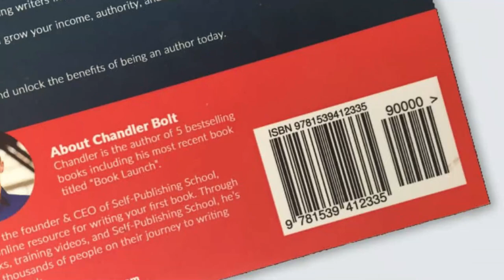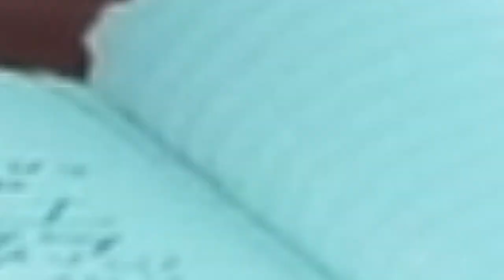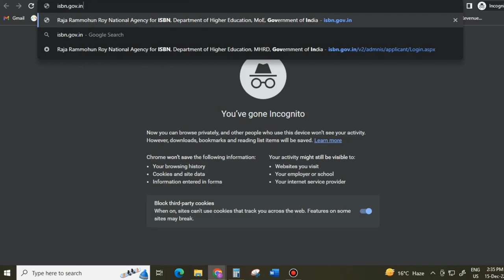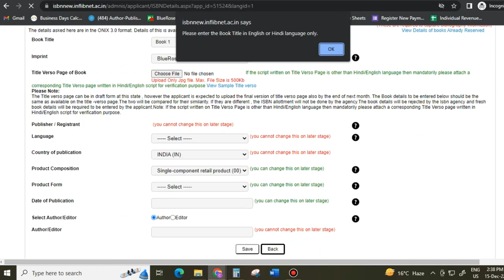How to Apply for an ISBN | Learn Everything about ISBN with BlueRose Impact Learning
Learn the complete application process and how to apply for an ISBN in India. A complete walkthrough of Indian ISBN agency Raja Ram Mohan Roy. Everything you need to know before you apply for your own ISBN and self-publish your book.